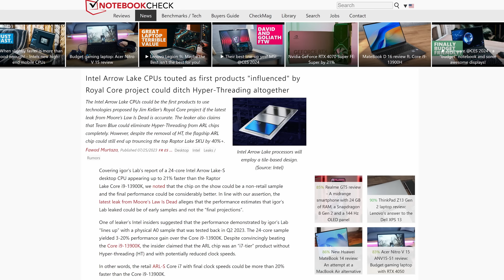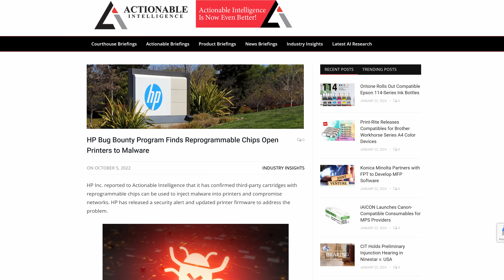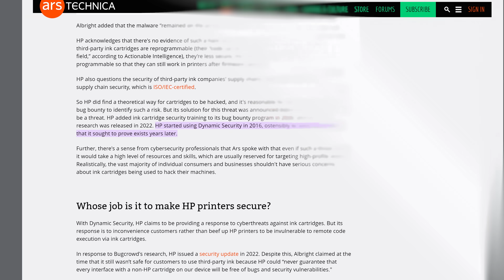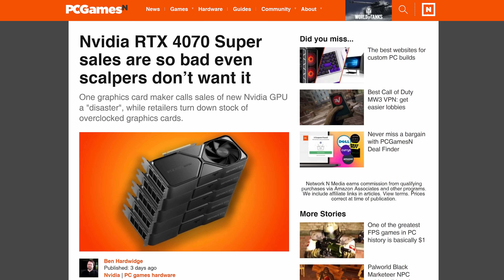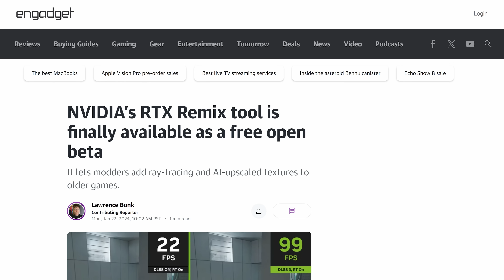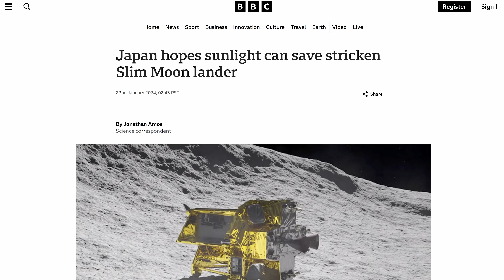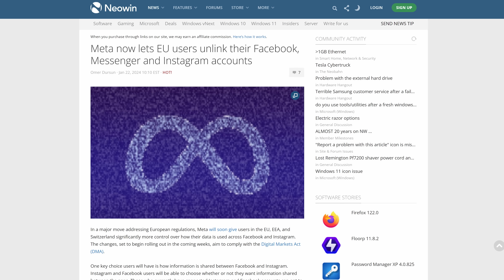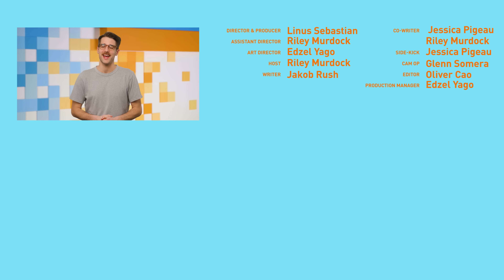Goodbye, Hyperthreading ☹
Timestamps:
0:00 YSK about tech news
0:13 Intel may kill hyperthreading
1:38 HP CEO's bizarre claims
3:14 4070 Super’s “disappointing” sales?
4:38 Blinkist
5:38 QUICK BITS INTRO
5:48 RTX Remix in open beta
6:33 Japan’s SLIM moon mission
7:18 Vision Pro’s big sales
7:59 Meta bows to EU again
8:34 SpaceX restaurant and shopping centre